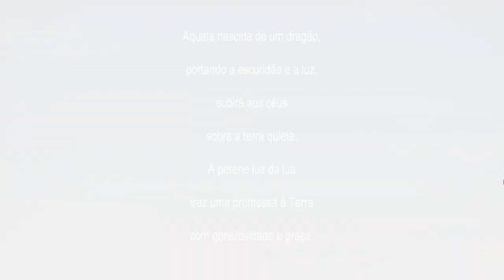A Provação de Cecil | Final Fantasy IV Pixel Remaster - Gameplay PT-BR #05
Bem vindo a o meu Gameplay de Final Fantasy IV | Pixel Remaster